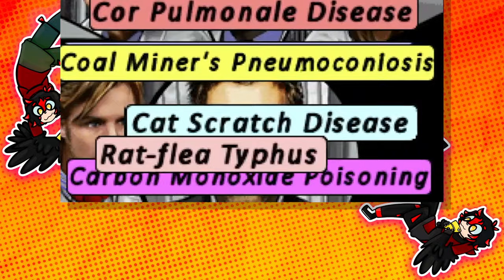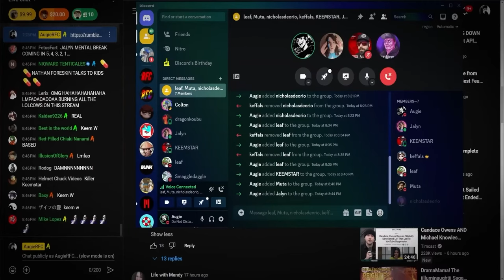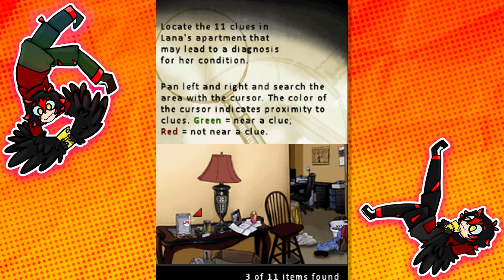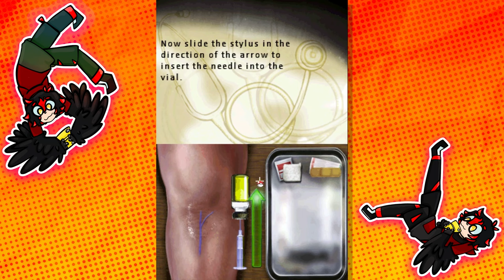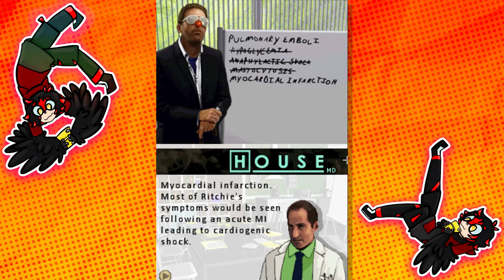The Most OFFENSIVE DS Game (House MD)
The most offensive ds game I could find is house MD. ignore my voice I am sick from black mold LMAO

FRUITCAST @fruitcastTV
URBEX CHANNEL @Mutedcaffeine

NEW VIDEOS WHENEVER